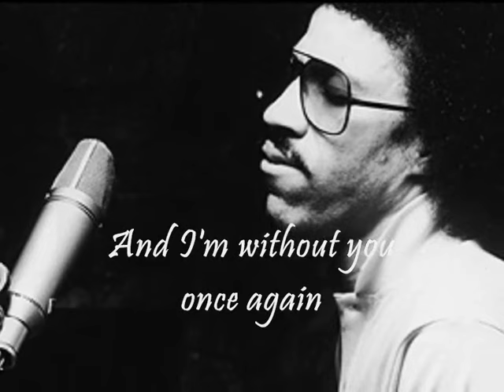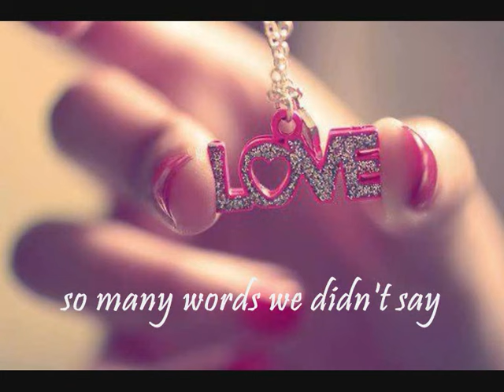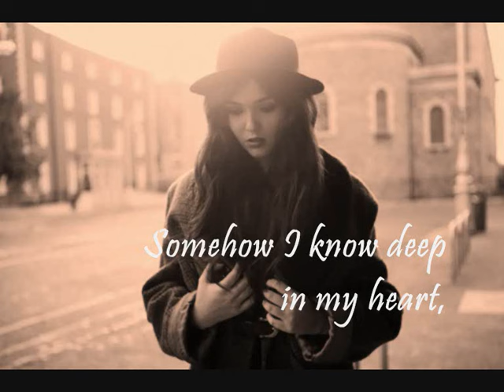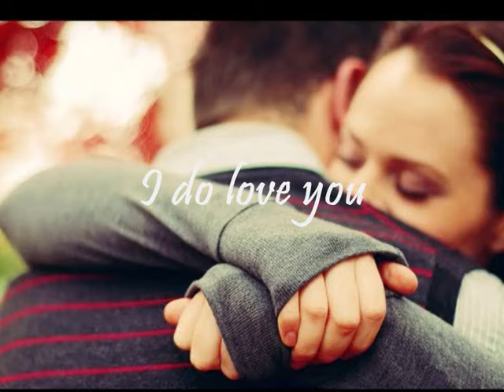STILL by The Commodores/ Lionel Richie (with lyrics)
"Still" Single by Commodores from the album Midnight Magic 1979
Lady, morning's just a moment away,
And I'm without you once again ...